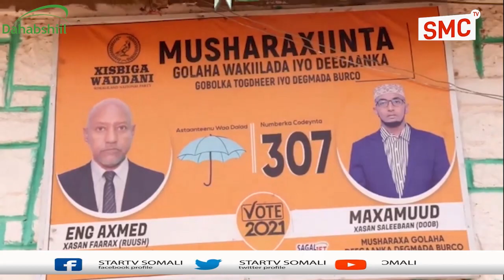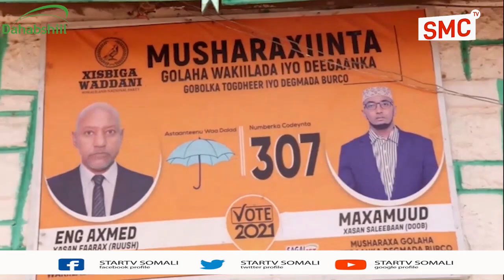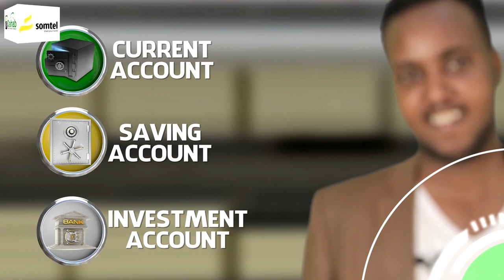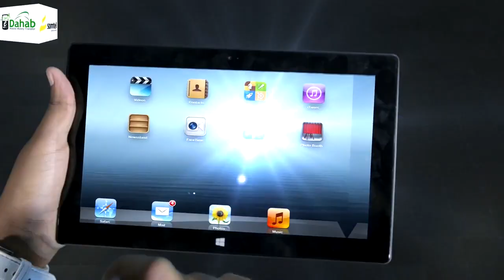Musharaxiinta maxamuud xasan doob iyo eng axmed ruush ayaa in kabadan 30 xafiis ka furtay Burco